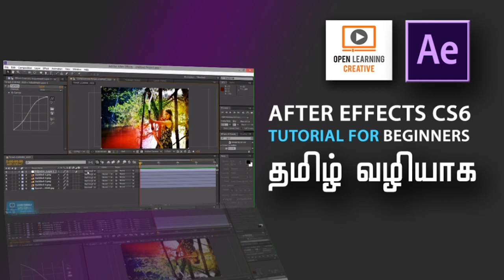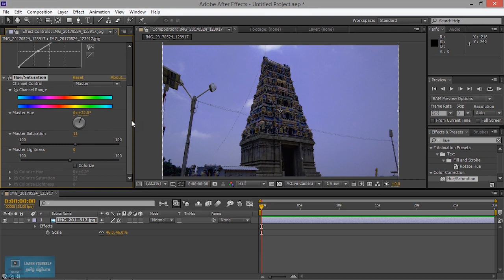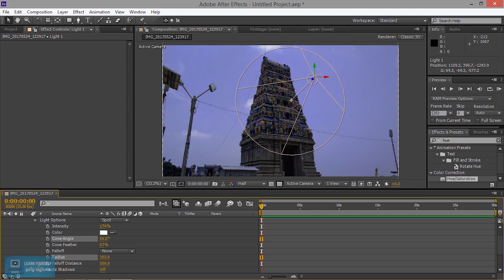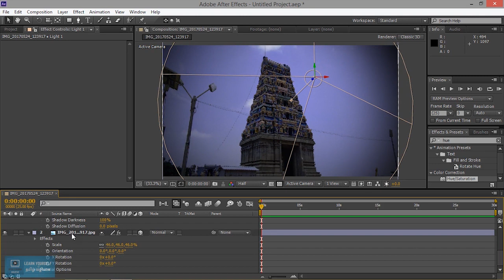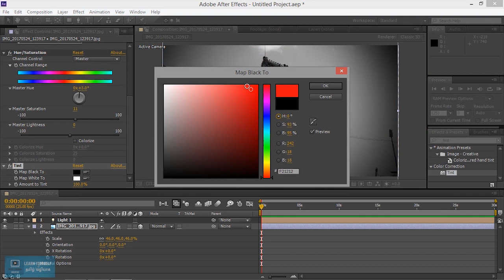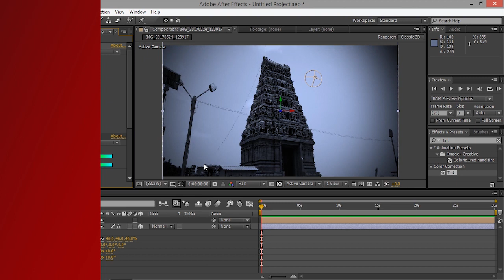After Effects tutorial for Beginners | Curves Effects | Lesson 10/20 | Tamil Tutorial